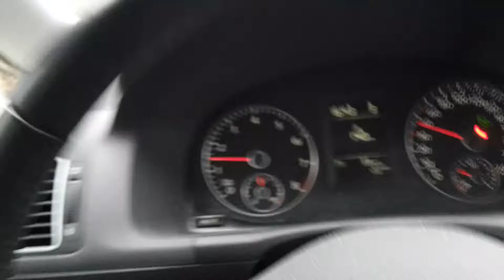Der "Stein" des Anstoßes .. das Originalvideo ungeschnitten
von Bürgermeister Helmreich behauptet, würde es sich um eine Fälschung handeln.
Daher hier das ungeschnittene Original - sollen sich die Zuseher selbst ein Bild davon machen wie die lokale Politik mit Missständen umgeht!